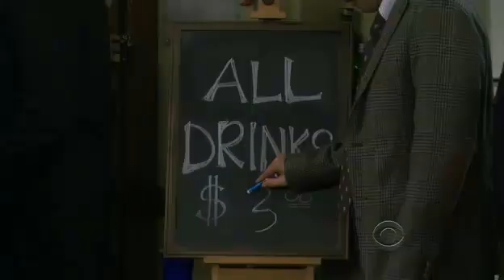How I Met Your Mother - Puzzles Theme Song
The awesome theme song of Ted and Barney's bar, Puzzles.